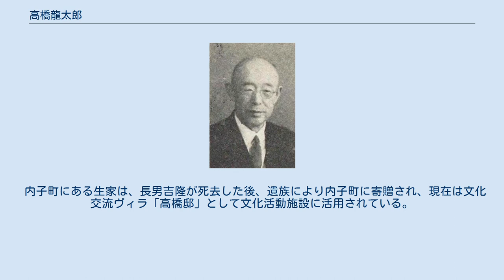高橋龍太郎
高橋龍太郎 高橋 龍太郎（たかはし りゅうたろう、1875年7月15日 - 1967年12月22日）は昭和期の実業家、政治家。
ビール製造技術者から経営者となり、「日本のビール王」とも称される。
プロ野球団のオーナーや、日本サッカー協会会長など、スポーツとも関係を持った。
 愛媛県喜多郡内子村（現・内子町）生まれ。
旧制松山中学校（現・愛媛県立松山東高等学校）卒業後、東京高等商業学校（現・一橋大学）に進学するも、脚気の治療のための転地を兼ねて新設された第三高等学校（現・京都大学）工学部機械工学科に転校、1898年に卒業する。
 高等学校卒業後、大阪麦酒（後の大日本麦酒、現・アサヒグループホールディングスおよびサッポロホールディングス）に入り、1898年から6年間ドイツに留学して醸造技術を学び、帰国後は製造責任者としてビール造りに携わる。
後に社長となり、ビールを日本の大衆文化に成長させた。
大日本麦酒分裂後はサッポロビールの役員となり、不調に終わったアサヒ・サッポロ両社の再統合に向け働きかけていたとされる。
 プロ野球への造詣も深く、戦前にはイーグルス（現存しない東京の球団）、戦後には高橋ユニオンズ（1955年だけトンボユニオンズ。現存しない）のオーナーとなった。
 トラック島で戦後掃海作業中に公務死した三男（元海軍士官）が京都帝国大学時代にサッカーをしていた縁もあり、第3代日本サッカー協会会長（1947年 - 1954年）に就任、2005年には第1回日本サッカー殿堂入りを果たした。
戦後初の天覧サッカー試合となった1947年4月3日の東西対抗戦（明治神宮競技場）にて、高橋は昭和天皇並びに皇太子明仁親王をグラウンドへ先導し、試合終了後に天皇と皇太子が両軍選手たちを労う場面に立ち会っている。
 留学やビール、サッカーでの縁もあり、日独協会会長に就任（1955年4月 - 1965年7月）。
 政治家としての経歴は、1946年5月18日、貴族院勅選議員に任じられ、日本国憲法施行による改組のため翌1947年に参議院議員に転じ、1951年には通産大臣に就任した。
また財界人としては、1947年に日本商工会議所会頭に就任した。
 その他の団体の役職としては日本遺族会会長や、靖国神社崇敬者総代（1956年 - 1967年）を務めた。
 上記各界での功績により、1964年に勲二等旭日重光章を受章。
 1967年12月22日死去、享年93（満92歳没）。
 長男・吉隆（1993年逝去）も、東京帝国大学卒業後住友銀行副頭取を経てアサヒビール入りし、1971年 - 1976年まで社長を務めた（後に会長に就任）。
次男・敏夫は武蔵野化学研究所社長を務め、その娘・佑子は衆議院議長・伊吹文明に嫁いだ。
 内子町にある生家は、長男吉隆が死去した後、遺族により内子町に寄贈され、現在は文化交流ヴィラ「高橋邸」として文化活動施設に活用されている。